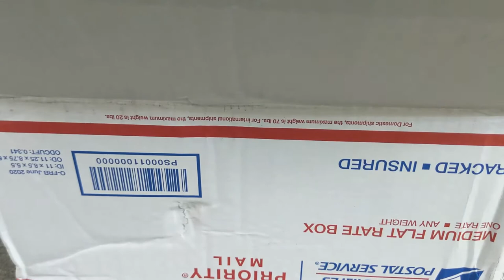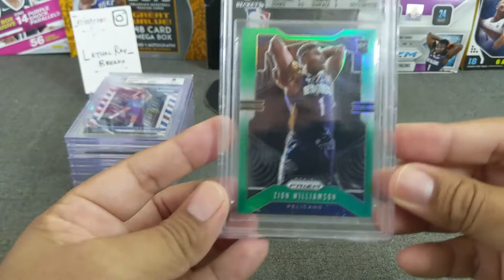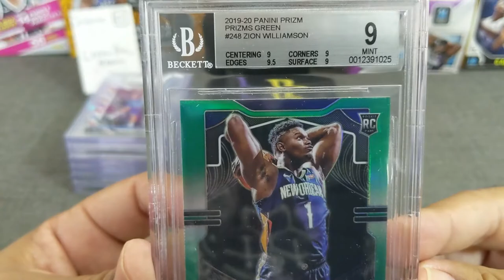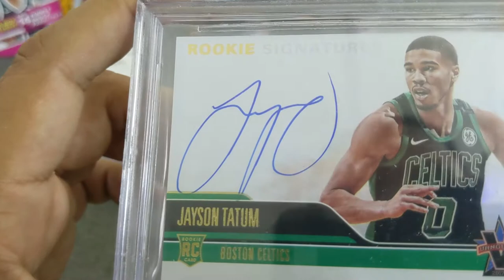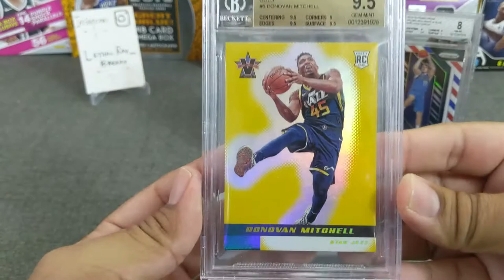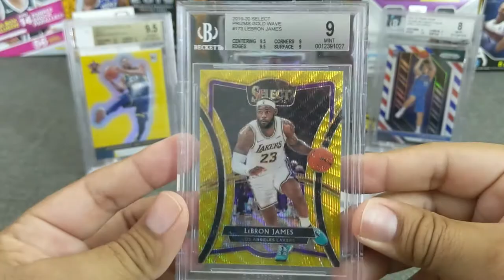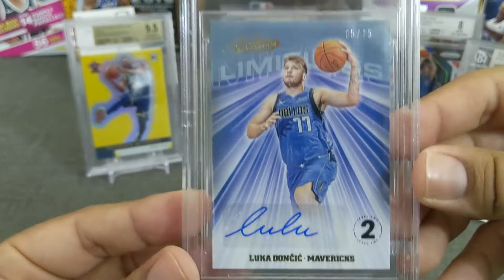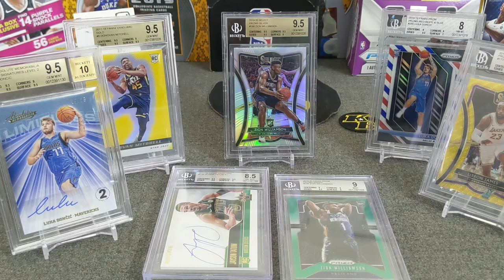502 Frank 5-Day BGS Reveal ** LeBron, Luka, + Zion **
Welcome to another opening on LethalRay Breaks! Today, we're revealing a 5-day BGS submission from 502 Frank, please go check him out for all your trading card needs!!! We got some tough grades but still made out alright, we got some Luka, Zion, and Lebron to show-off, come and enjoy the reveals!

Please check out 502Frank!!  @502frank7